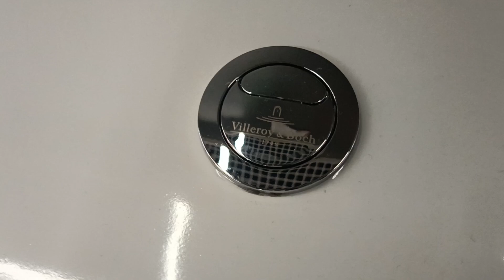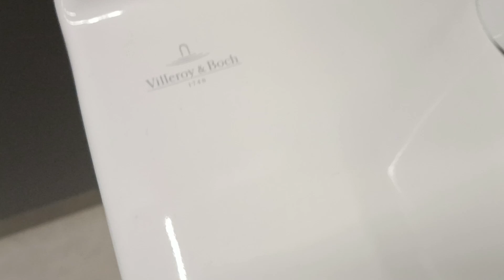Villeroy Boch 5661T301 O.novo WC Combi-pack 4,5/3L, White Alpin 54610001 O.novo Bidet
Villeroy Boch 5661T301 O.novo WC Combi-pack 4,5/3L, White Alpin
Villeroy Boch 5661T301 O.Novo унітаз-компакт, з кришкою 9M38S101, білий
54610001 O.novo Bidet
54610001 O.NOVO Біде
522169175 Balance white Змішувач д/біде